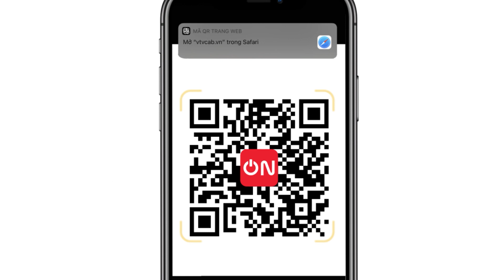Al Hilal Gọi Ronaldo Là "Ngôi Sao Trên Võ Đài" I Tin Nóng Bóng Đá 10/04/2024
VTVcab ON - Trực tiếp bóng đá I Trang thông tin chính thức, cập nhật nhanh chóng, chính xác tin tức bóng đá trong và ngoài nước.